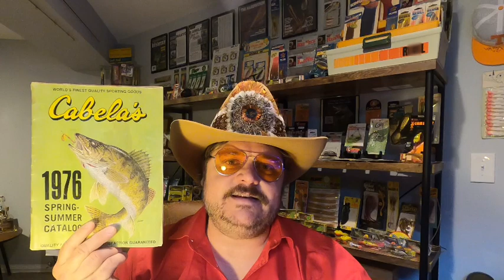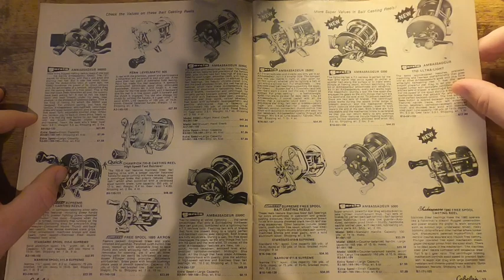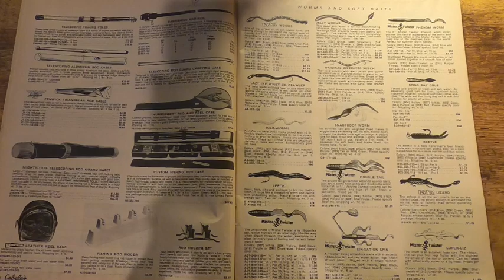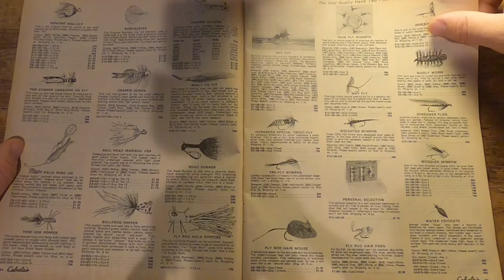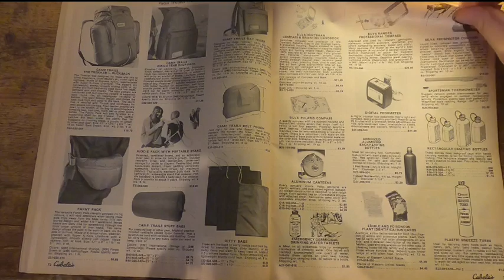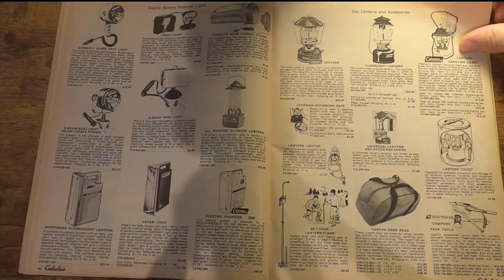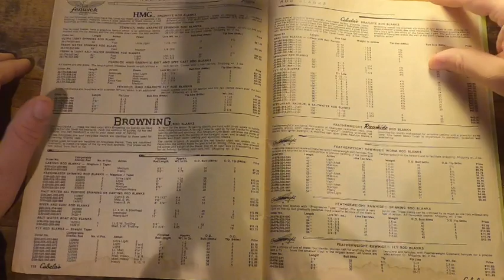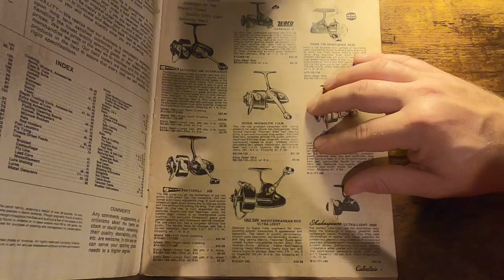Big Minnow Mike Halloween Special- Trout season Day 1 Fishin' Flashback 76' Cabela's Catalog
The Big Minnow Mike Halloween Special. Its day 1 of Trout season and Big Minnow Mike is on hunt for stocked bows narrow stream

If Fishing Flashbacks we look at a 1976 Cabela's catalog

Big Minnow Mike on Instagram @bigminnowmike